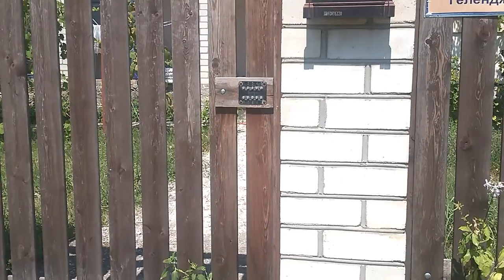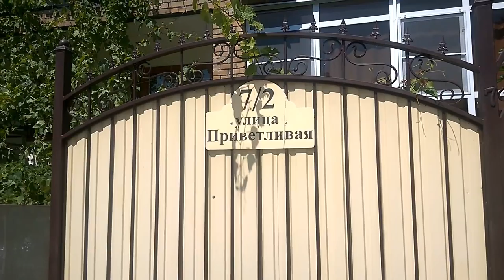VLОG ПЛОХАЯ МАМА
Всем привет! ヅ